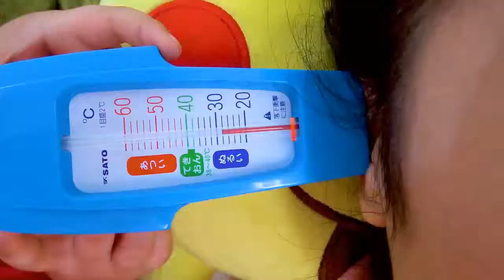بونج كاندي نتظاهر باللعب اعتني بالأم المريضة مع فلاد ونيكيتا للألعاب الداخلية للأطفال#DTL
بونج كاندي نتظاهر باللعب اعتني بالأم المريضة مع فلاد ونيكيتا للألعاب الداخلية للأطفال